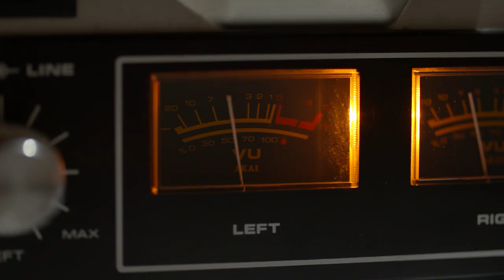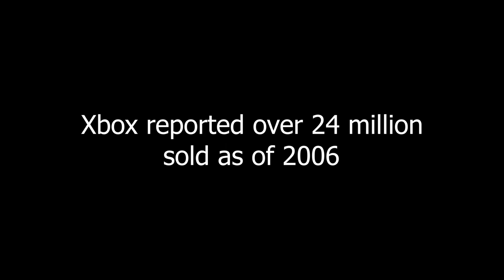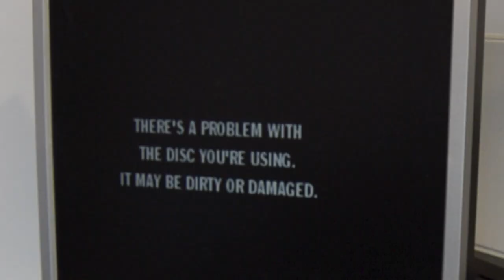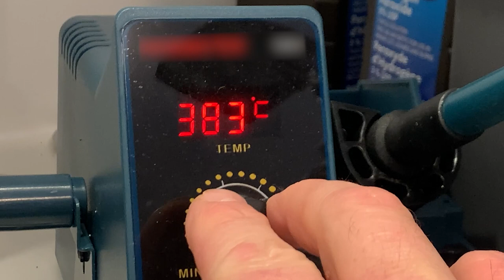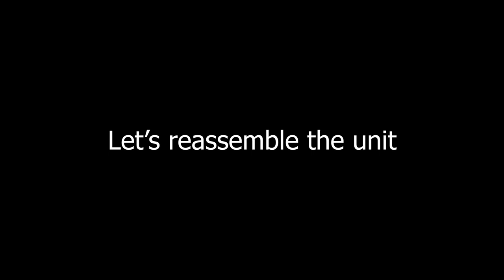Restoration of an Original XBOX Retro Gaming Console | Retro Repair Guy Episode 5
Retro Repair Guy completely restores an original Microsoft Xbox version 1.0. For this restoration I recapped the unit, replaced the clock capacitor and cleaned it all up.

The fifth episode of the Retro Repair Guy. A series aimed at retro and vintage electronic repair and restoration.

𝐂𝐇𝐀𝐏𝐓𝐄𝐑𝐒
00:00 Snazzy Intro
00:15 Show Intro
01:26 Tiny history of the Xbox
03:13 Plugin in the original Xbox
03:30 Opening up the gaming console
07:15 Removal of the heatsink
07:48 How to properly remove heatsink compound
09:32 Cranking up the heat
10:16 Removal and installation of the new clock capacitor and others
11:06 Motherboard in the dishwasher?
12:19 Recapping the power supply
12:35 Servicing the CD player
14:31 Taking a bath
15:33 Dishwasher results
17:17 Reassembling the original Xbox
21:26 Testing the restored retro console
23:33 Wrap up
24:14 Credits

Footage, pics and information:
• Pixabay
• Pexels